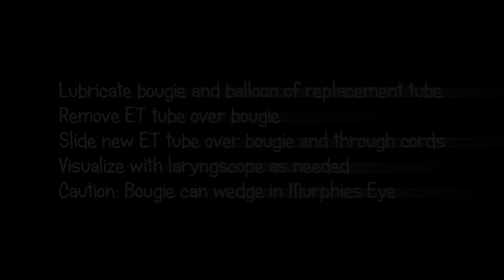ET Tube Change Out Over a Bougie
This video demonstrates how to use a bougie in order to replace an endotracheal tube in an intubated patient.